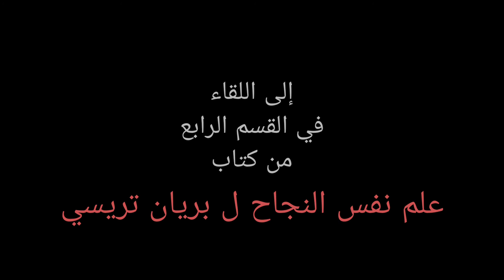أسرار النجاح ○ علم نفس النجاح ○ القسم الثالث ○ بريان تريسي ○ { النسخة العربية}